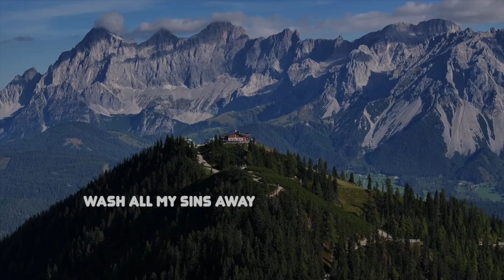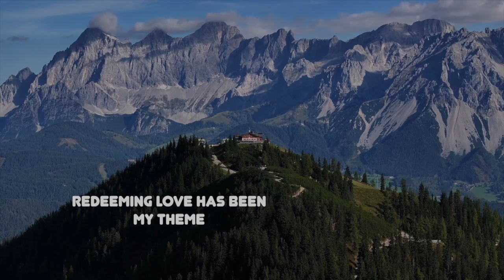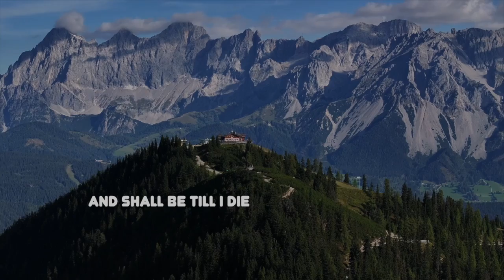There Is A Fountain